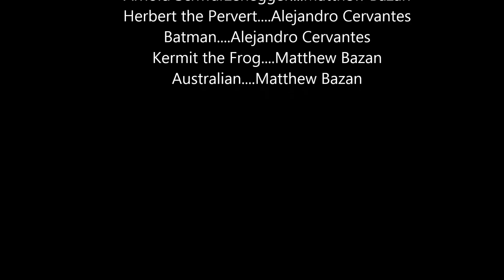Matthew's Crazy Challenge Time w/ Alejandro